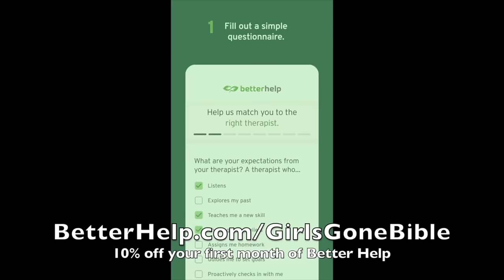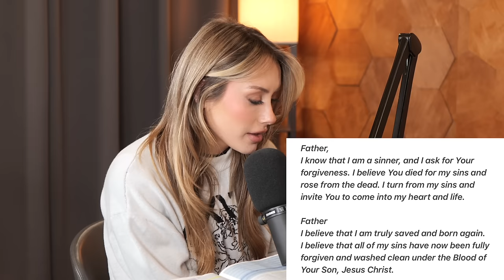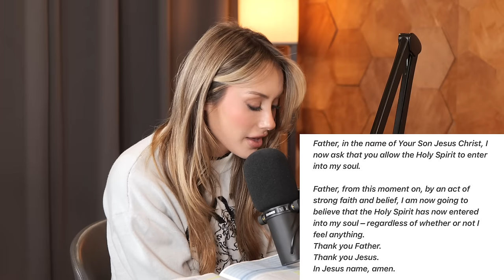We Got Baptized... Again | Girls Gone Bible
hi our sweeeeeeeeet ggb gang ♡

before we get into scripture and this weeks topic of Baptisms, we spend a good 15 minutes just hanging and talking about the past couple weeks of traveling we did and the conference we spoke at. so if you wanna get right into scripture... we suggest you skip to about 14:30 ♡

this weeks episode is really personal to us... we got baptized:)
and we tell you guys allll about our experiences (we even included footage from us actually getting baptized!)
we talk all about baptisms. what they even are, what the purpose is, why its important. we read from Matthew chapter 3 and we talk about water baptisms, baptism of the Holy Spirit, repentance, Christians vs Catholics take on baptism, and so much more.

OUR FIRST GGB BAPTISM NIGHT!
at Mosaic in Hollywood, CA on December 10th.
either come get baptized or just attend and hang w us :)

we love you so much. Jesus loves you more.
-Ang & Ari